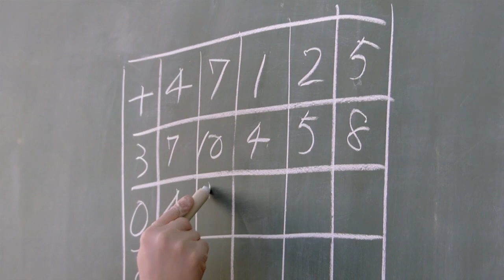北上小学校 校歌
宮城県石巻市立北上小学校　校歌
2013（平成25）年4月制定

石巻市立　北上小学校　校歌
　作詞：佐藤聡子　作曲：榊原光裕

１番
何億年もの　はるかなる昔　地球が生まれ
海ができて　山ができて　はぐくまれた生命
遠い　いのちの 記憶に　思いをはせて　つぶやいてみる
流れる川もたえず　どこからきて　どこへゆくのか
北上小学校
わたしたちが　明日へと　橋を架けよう

２番
明けぬ夜はない　日はまた昇ると　声がきこえる
うかぶおもかげ　ひびいたことば　あたたかな思い出
葦(よし)の音に重ねて　吹き渡る　風がそっと　運んでくれる
だれもが　心の奥底に　太陽をもっている
北上小学校
わたしたちが　明日へと　時を繋ごう

３番
いまわたしたちは　　たしかに　ここに生かされている
あなたがいて　わたしがいる　かんじるそのぬくもり
どんなときにも　わたしたちは　歌い　そして　光を探す
学びの道に　心あわせ　励み合う　友がいる
北上小学校
わたしたちが　明日へと　夢を紡ごう

Kitakami Elementary School Song
Lyrics: Satoko Sato
English translation by Setsuko Kamiya

1.
Millions of years ago, in a distant past, earth was born
And the oceans, the mountains and life came to being
As we reflect on the lives that went before us, we ask
Where does the river come from, and where does it flow?
Kitakami Elementary School
We will build a bridge to tomorrow

2.
There is no dawn that never breaks, the sun will come out again
We hear our loved ones say
With warm memories, we remember their smiles and their words
The wind that blows through the reeds will bring them back
Deep down in our hearts, we feel the sun
Kitakami Elementary School
We will hold on until tomorrow

3.
We are surely given a life to live
You are here, and I am here, and we feel the warmth of each other
No matter what happens, we sing and search for the light
We learn as we inspire and encourage one another
Kitakami Elementary School
We will dream on towards the future